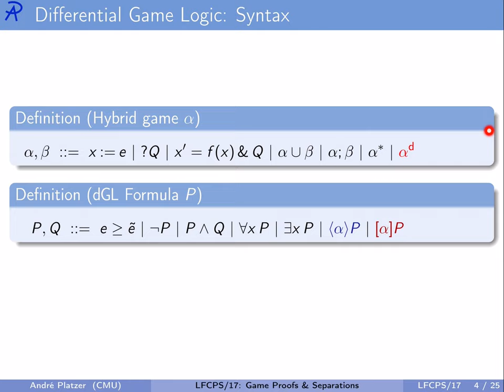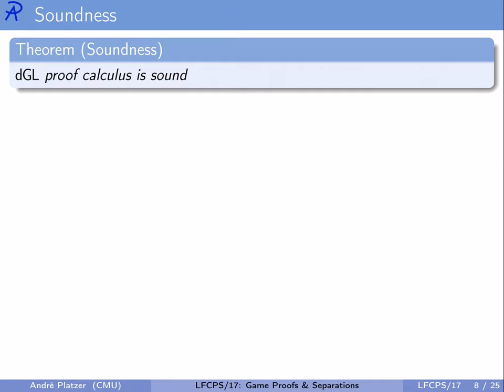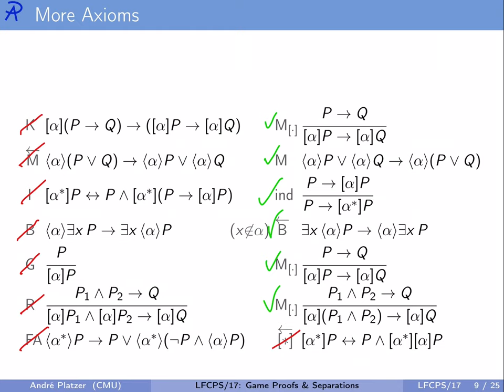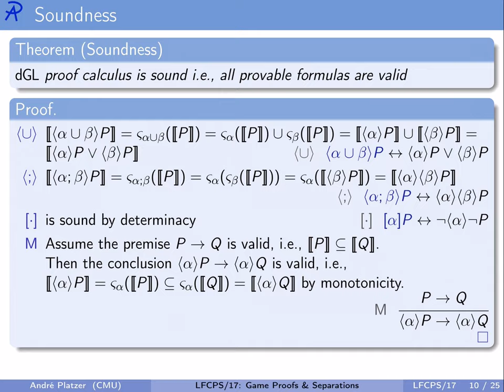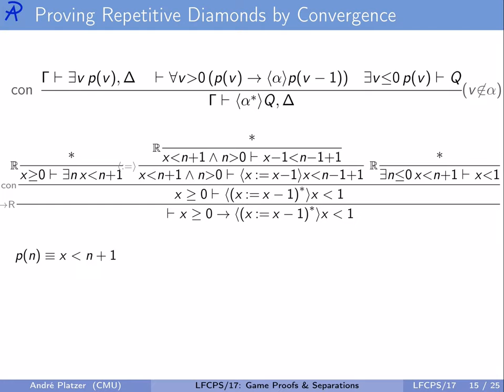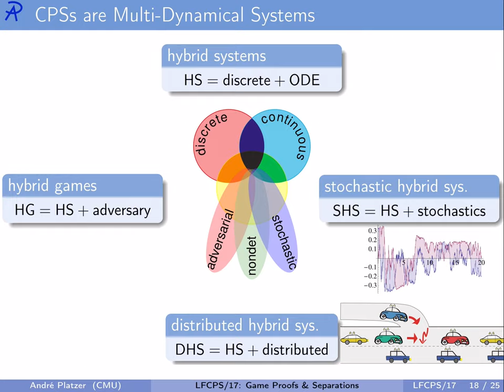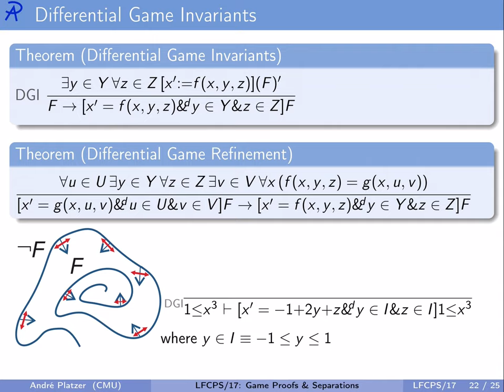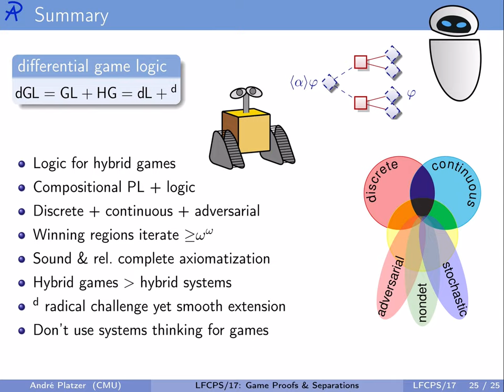FA'18 17: Game Proofs & Separations - Logical Foundations of Cyber-Physical Systems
The primary purpose of this video is to compare the proof principles of hybrid games versus those of hybrid systems. Having established reasoning principles for hybrid games in the previous video, our attention shifts to contrasting and identifying what the actual difference really is. Despite being rooted in a different semantics, hybrid game axioms are surprisingly close to those for hybrid systems. But there are also some major soundness-critical discrepancies to notice. These findings are important for correctly reasoning about hybrid games, but also shine a complementary light on reasoning principles for hybrid systems by highlighting which ones crucially depend on the absence of adversarial dynamics.